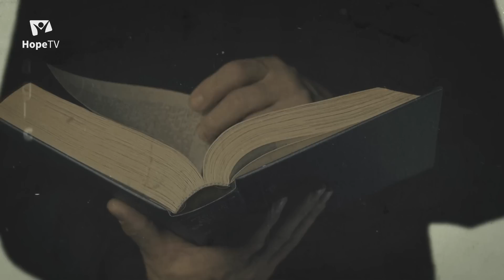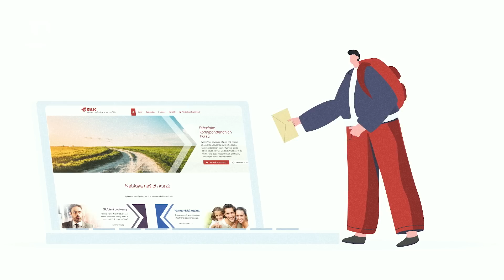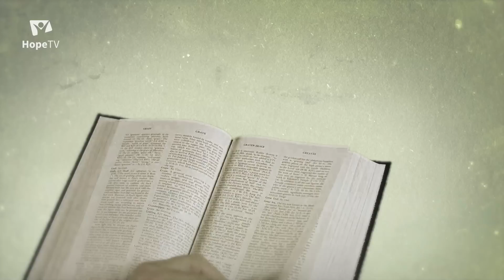Bible pro dnešek / "Jednomu z těchto mých nepatrných..." / 2023 1Q 07